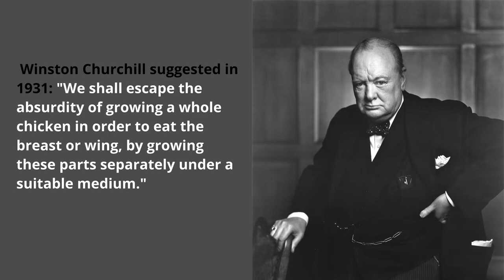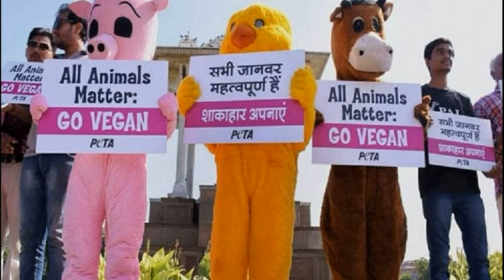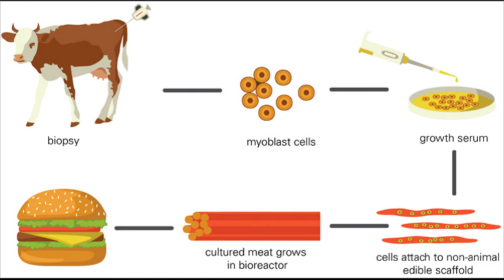Lab में बना Meat | What is Cultured or Cell Based Meat [Hindi] Ship Of Knowledge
Is video me hum janenge cultured meat, jisse cell based meat bhi kha jata hai, kya hai.

Ye meat puri tarah se lab me banaya jaata hai. Isse banane ke process me kahi par bhi animals ko harm nahi kiya jata hai. Sath hi sath isse environment par bhi bura asar nahi hota.

Iss video me hum cultured meat ki history, uska fayde aur India me hone wale research ke bare me janenge.

Time Stamps:
00:00 Introduction
00:26 History of Cultured Meat
01:30 Cost of Processing
01:47 Process
02:11 Tests in India
02:00 Benefits of using Cultured Meat

*All media used in this video belongs to others. Copyright is owned by respected owners*

* This channel "Ship Of Knowledge" is for knowledge and facts. All the facts are verified and are deeply explained in Hindi language.*